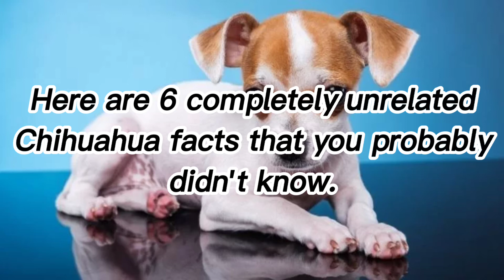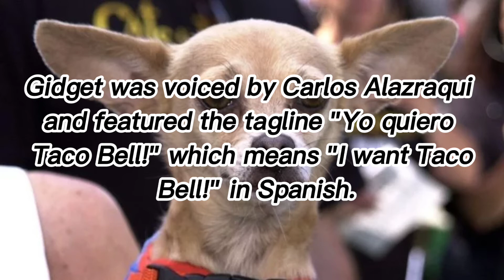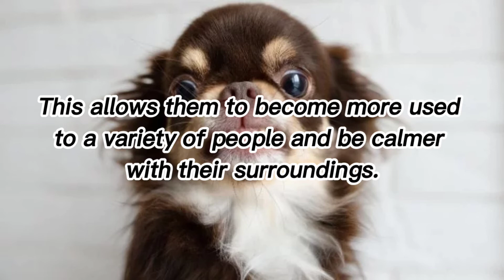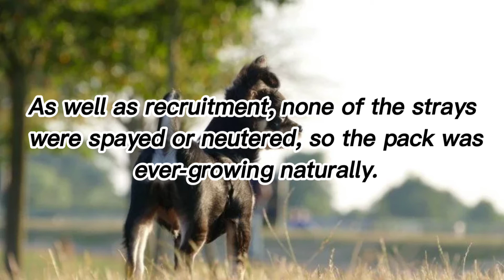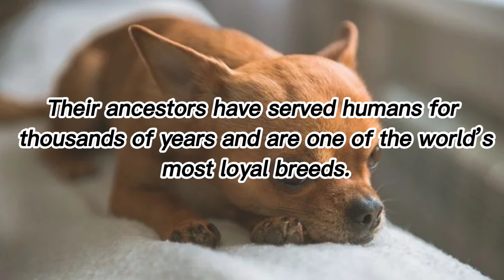Interesting facts about Chihuahuas